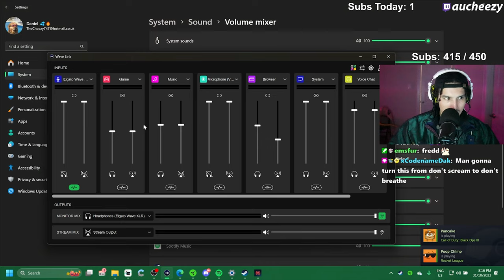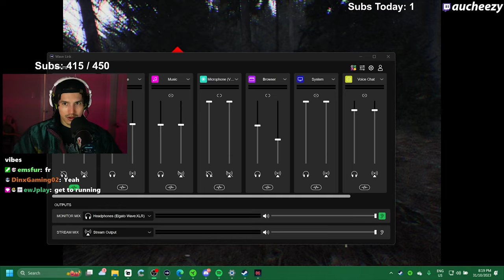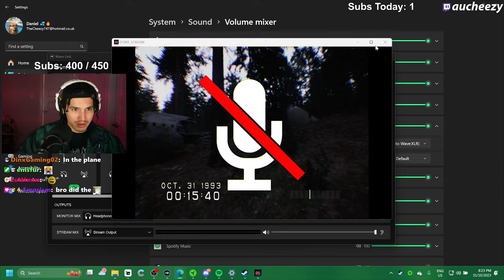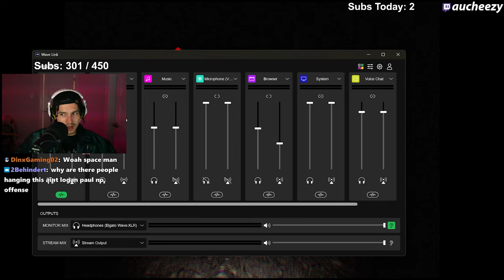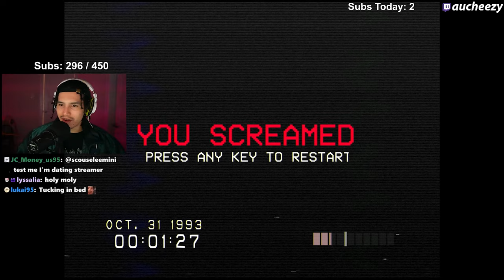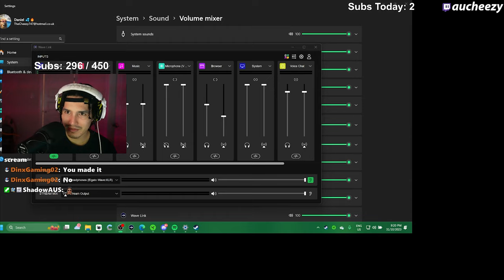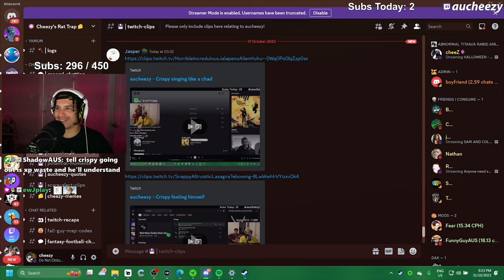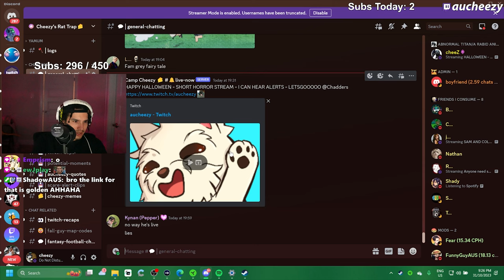horror asmr broken by occasional screams (Don't Scream)